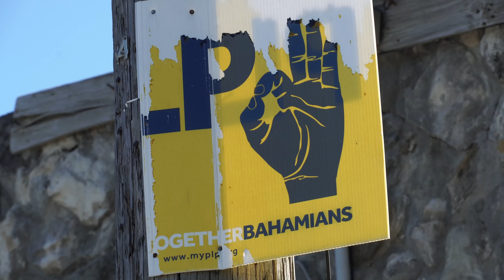s2e11- Wreck diving | Exploring Bullock Harbour | Rite of Passage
Wreck Diving and Exploring Bullock Harbour. We dive and spearfish on a shallow airplane wreck near Great Harbour Cay and later, hit the town. We find a small bar tucked away in Bullock Harbour and laugh away the evening.